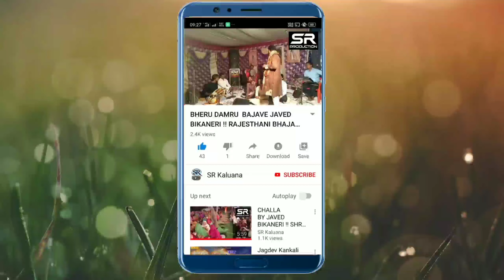भेरू लाडला गायक: राजु जी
Bheru Matwala !! भेरू मतवाला
भेरू जी का नया भजन

प्रस्तुत कर्ता : SR Kaluana
प्रो:    Sunny Singh Rathore

गायक:  राजु एंड पार्टी 18SPD बड़ोपल

भेरू जी के भजन
डेरु भजन
राजू जी
bheru ji ke bhajan
mata ji deru bhajan
deruoo k bhajan
deru pr bhajan
goga ji deru bhajan
live bhajan
jgaran live
जागरण वाले भजन
लाइव भजन